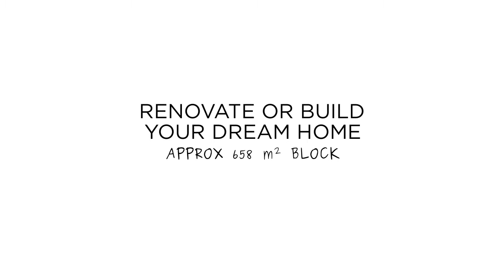AUCTION! 5 Brill Crescent, Ulladulla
AUCTION! Saturday, 3 December, 2:30pm, onsite